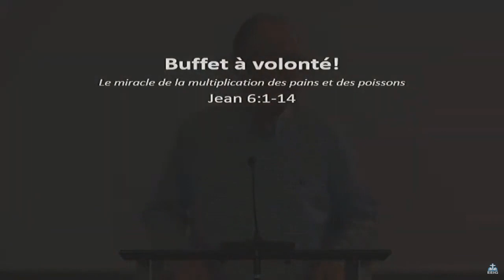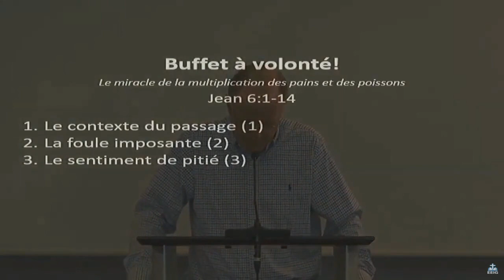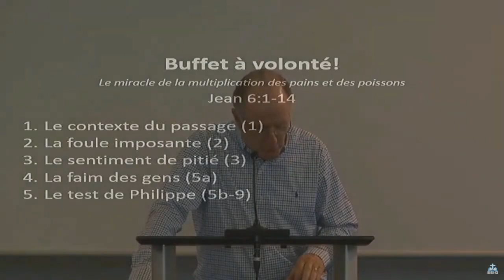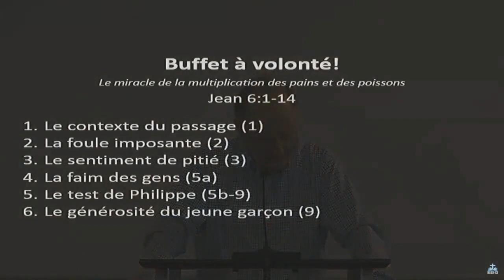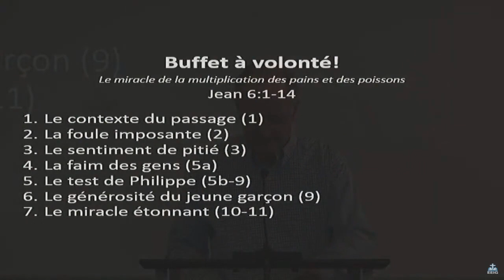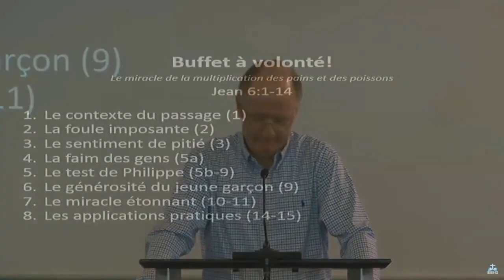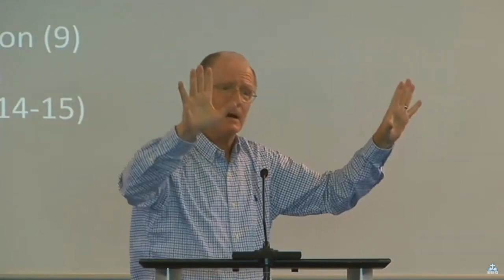Buffet à volonté (Jean 6 : 1-15)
Message du 02 août 2020 par le pasteur John Glass
Texte étudié : Jean 6 : 1-15